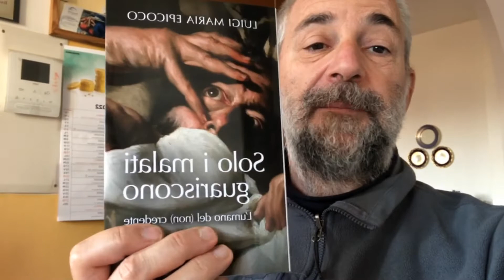Un caffè con Paolo: feritoia. Puntata 2289